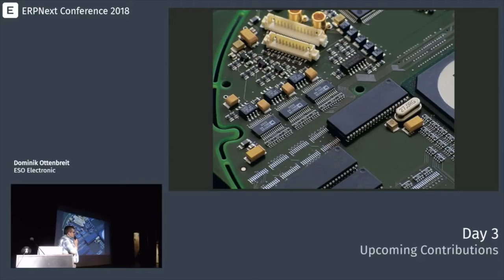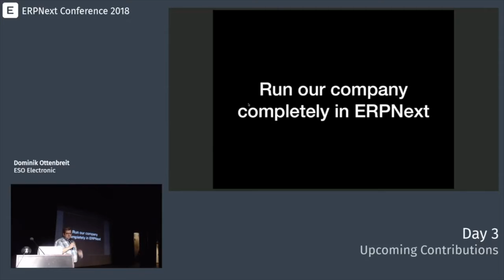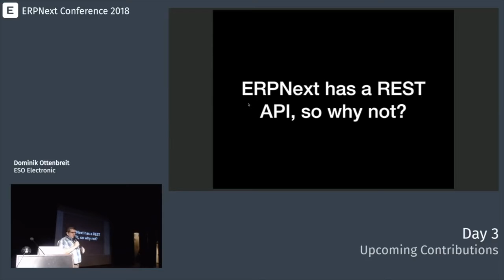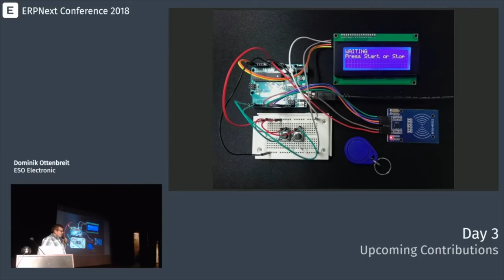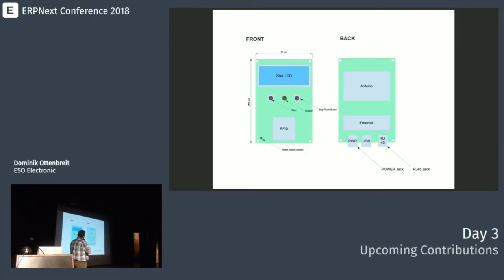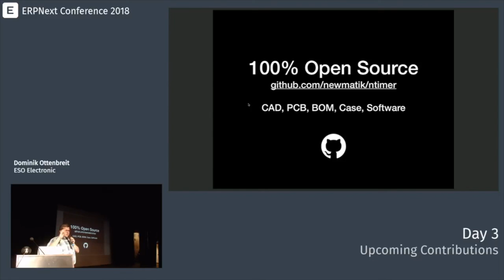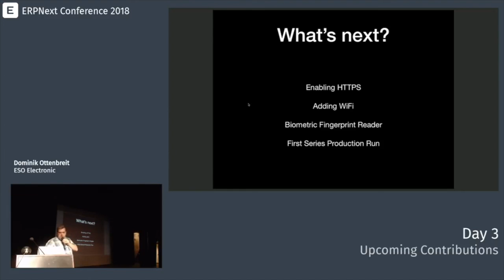Dominik - Eso-Electironics Open Hardware, with ERPNext Integration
Dominik presents the open hardware developed by Eso Electronics for logging employee attendance and integrating the same with ERPNext.